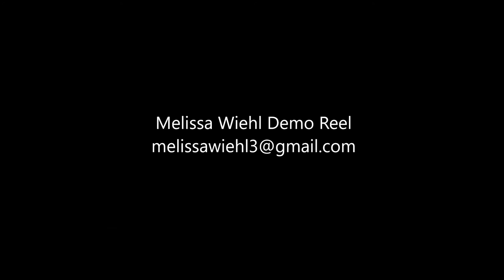Melissa Wiehl Reel 2023